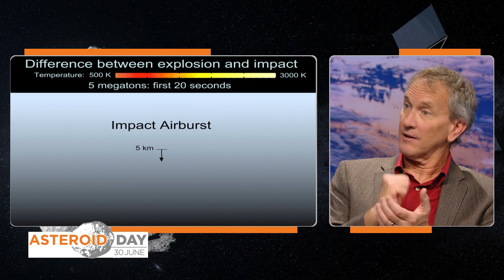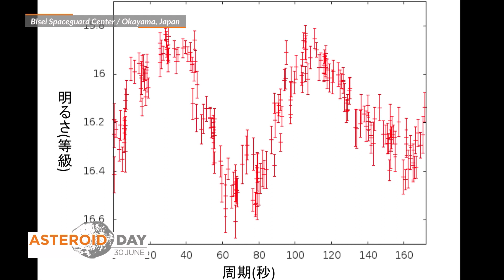What happens when asteroids hit? on Asteroid Day 2018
This video segment is from Asteroid Day LIVE from Luxembourg in 2018, which was broadcast live worldwide online and over SES satellites. Asteroid Day LIVE is a produced by the Asteroid Foundation and broadcast from the Broadcasting Center Europe (BCE) studio at RTL City in Luxembourg. Asteroid Day is a global movement educate and inspire the world about asteroids – their role in the formation of our universe, how we can use their resources, how asteroids can pave the way for future exploration and finally how we can protect our planet from asteroid impacts Join us today! Host a local event and sign the 100X Declaration,

The speakers in this segment include:

Sabinije Von Gaffke - Host
Simonette di Pippo - Director UNOOSA
Brian Cox - Professor at University of Manchester
Debbie Lewis - Deputy-Chair Asteroid Day Expert Panel
Dr. Mark Boslough - Chairman of the Asteroid Day Expert Panel
Eric Buttini - Head of Dept., Nat. Museum of National History, Luxembourg
Dr. Patrick Michel - Planetary Scientist
Matt Dawson - Astronomer
Dr. Gianluca Masi  - Astrophysicist/co-host
Seitaro Urakawa - Bisei Spaceguard Center / Okayama, Japan
George Trouillas - Asteroid Day Cyprus
Dr. Sean Marshall - Arecibo Observatory
Lisa Burke - Host
Stephan Marquart - Partner Tomorrow Street